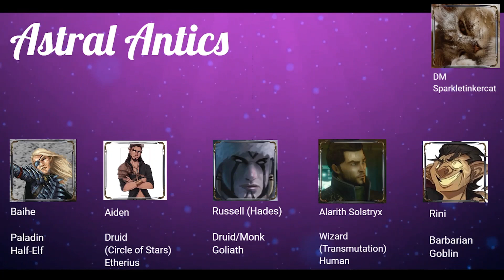Astral Antics Session 4